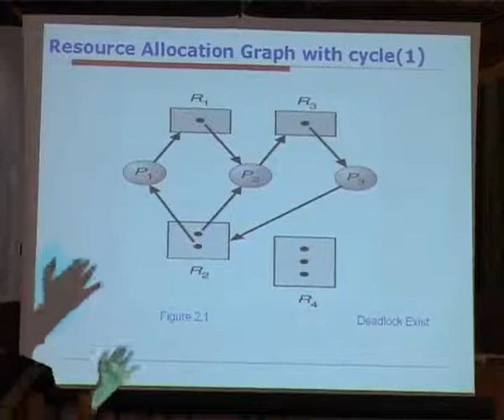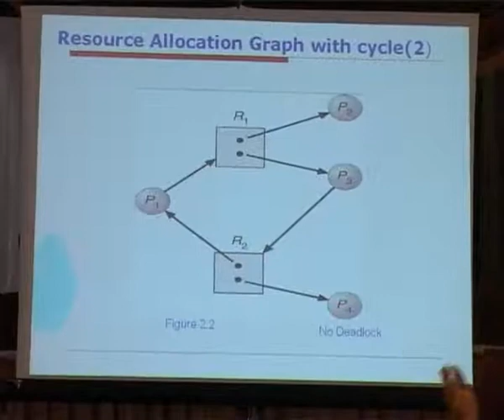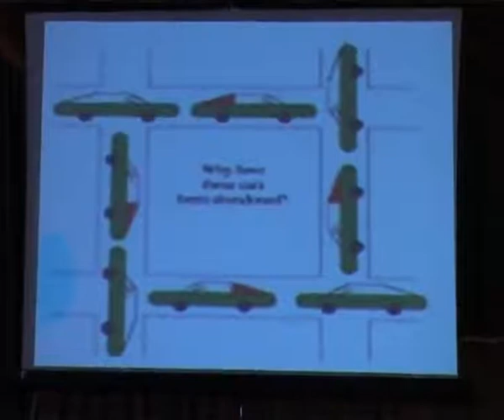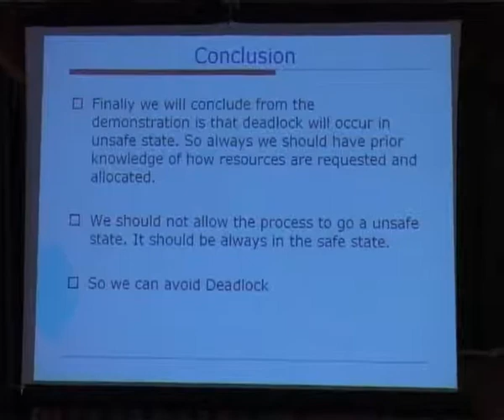Mission 10X Video